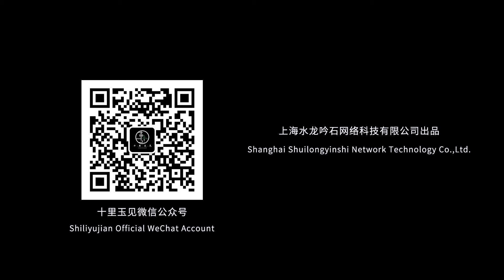【海派玉雕】玉雕大师黄罕勇琢百兽，现神功，造物之势，极尽中华之美！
高级工艺美术师、中国玉石雕刻大师，非遗项目海派玉雕代表性传承人——黄罕勇玉琢神兽展狞历之美，造物之势诉中华传统，其作品绝妙之处在于霸气不失灵动，威猛不失驯服，具有玉之美、形之美、神之美、力之美、艺之美等诸多大美。